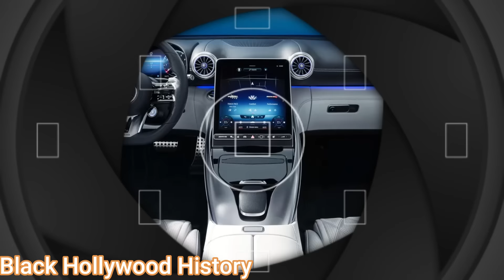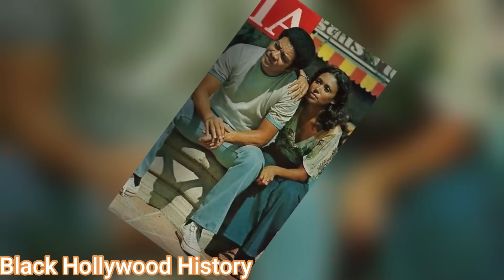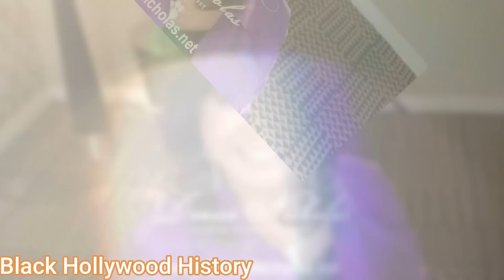Denise Nicholas's HUSBAND, Daughters, Age, House, Cars & NET WORTH 2024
Greetings, aficionados of extravagance and the exceptional! Join me today as we set forth on a thrilling expedition into the lavish realm of one of Hollywood's most dynamic and skilled luminaries – Denise Nicholas. With a wealth of experience in journalism, I am eager to unveil the intricacies of her fascinating lifestyle, delving into the nuances of her net worth, the magnetic appeal of her fortune, the opulence within her automotive fleet, and the splendor of her abode. All the pertinent details await you in this video. Without further ado, let's immerse ourselves in the exploration.